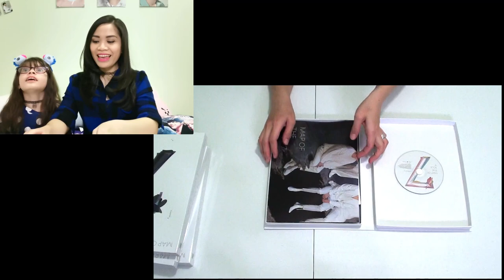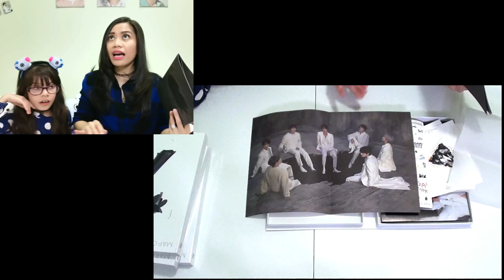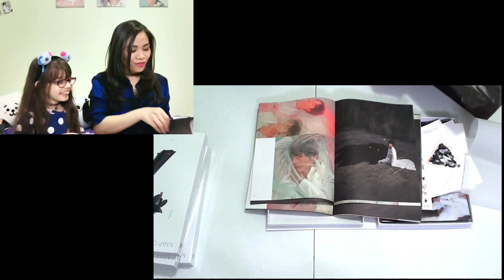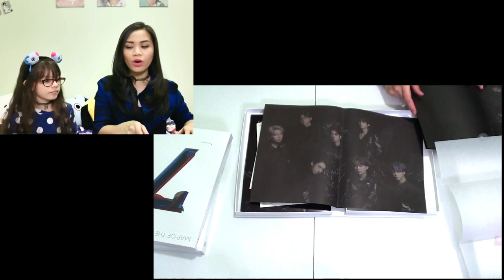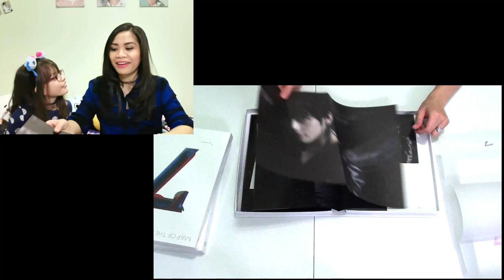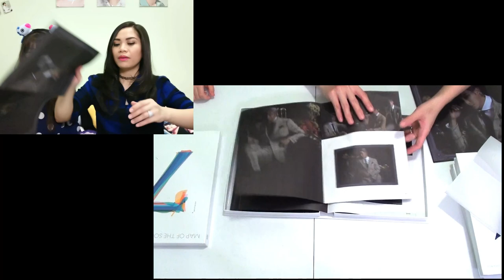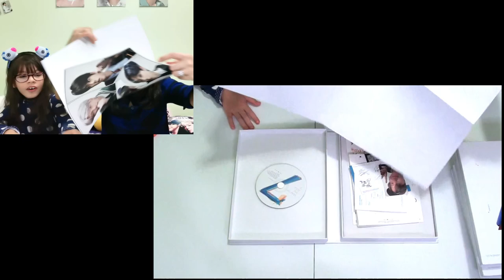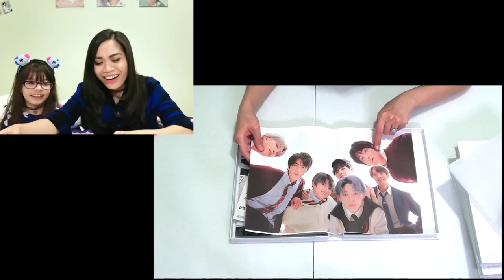BTS Map of the Soul 7 CD Unboxing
ABOUT NAIB
Hello! We are NAIB. A group of friends who share  interest in Anime, Video games, Movies, TV shows (Game of thrones, Once Upon a Time), Art, KPOP, BTS, BLACKPINK, TWICE and Cosplay. Please Follow us to learn more about our group. Thank you.

If the owner of the video or of the song, want me to delete this video.